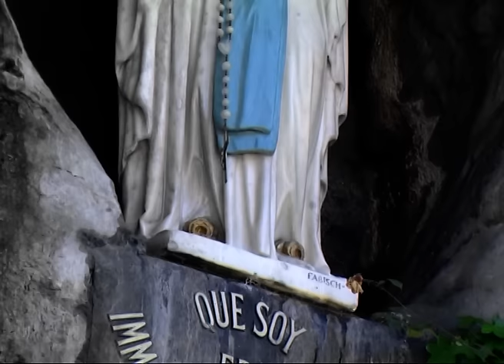Rosary from Lourdes 20th January 2016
Rosary from the grotto of Lourdes 20th January 2016